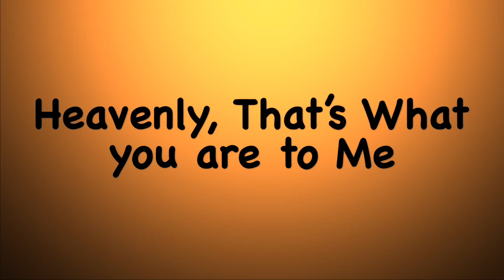B.W ( Heavenly, That’s What you are to Me )